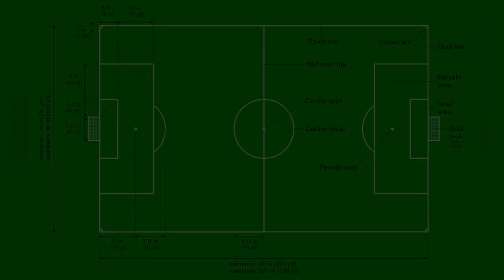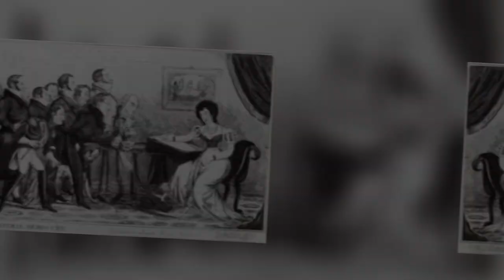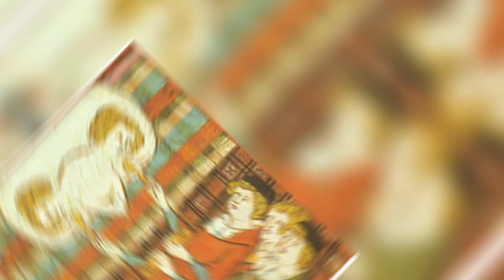Filthy secrets of the brothels of Paris Versailles palace, France | history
Filthy secrets of the brothels of Versailles palace | history